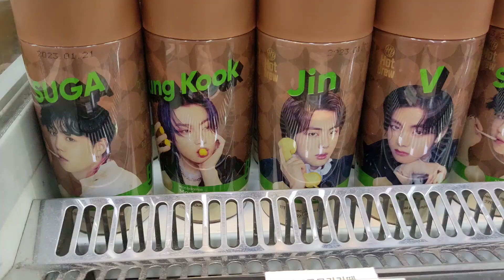Living in Korea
Come join me on my travels as I show you what it's like living in various cities around the world!

Hi! My name is Brandon, and I am a digital nomad from the US! I am so fortunate to have the opportunity to live in various places for short periods of time and experience the local cultures. My goal with these videos is to capture a little bit of my experiences at each location and inspire others to also visit other places to expand their experiences! Come join me on my travels as I show you what it's like exploring various cities around the world!

I feel so fortunate to have the opportunity to experience living in various places for short periods of time and experience the local cultures. My goal with these videos is to capture a little bit of my experiences at each location and inspire others to also visit other places to expand their experiences!